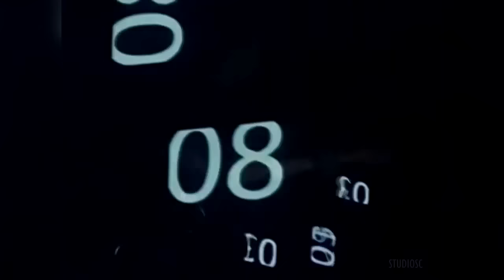Gustavo Cerati - Estadio Obras 2006 (DVD Completo)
Gustavo Cerati - Estadio Obras 2006
Gustavo Cerati presentaba su último disco "Ahí Vamos" en el estadio Obras Sanitarias el año 2006 grabando algunos shows para finalmente hacer un DVD de sus canciones en vivo.

00:00 Al Fin Sucede
04:46 La Excepción
08:40 Uno Entre Mil
12:29 Adiós
16:32 Bomba De Tiempo
21:56 Caravana
26:04 Ecos
31:50 Medium
38:22 Me Quedo Aquí
42:14 Engaña
47:06 Té Para Tres
50:50 Cosas Imposibles
56:34 Vivo
1:01:14 Lago En El Cielo
1:08:41 Crimen
1:12:31 Prófugos
1:18:27 Planta
1:23:41 Puente
1:29:58 Jugo De Luna

Músicos
Gustavo Cerati - Voz, Guitarra
Richard Coleman - Coros, Guitarras
Fernando Nalé - Bajo, Coros
Fernando Salamea - Batería
Leandro Fresco - Coros, Samplers
Tweety González - Teclados